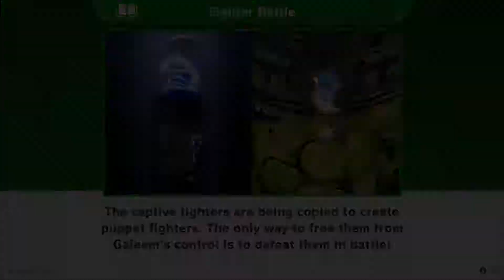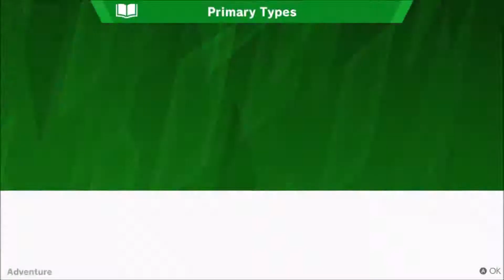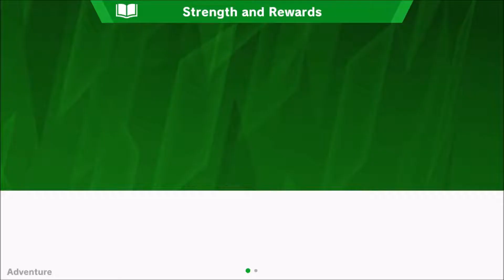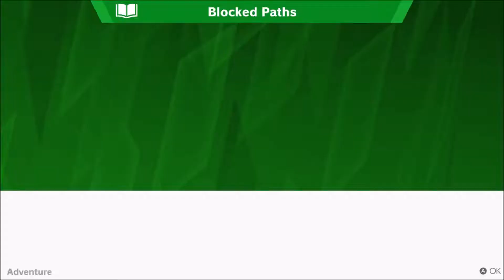Super Smash Bros Ultimate: World of Light Part 1 - Starting Area & River Woods (No Commentary)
Welcome to the first episode of Super Smash Bros. World of Light, which is the single player mode for Smash Bros Ultimate. This 100% playthrough will include all areas of the game and the true ending. To start things off we make it through the beginning and River Woods areas while unlocking a couple of additional fighters. If you see spirits with high levels and rank in this video, I grinded a bit of the spirit board before starting this playthrough. I will try and choose appropriate level spirits to make it fair.

About the Game - Super Smash Bros. Ultimate

Super Smash Bros. Ultimate is a 2018 crossover fighting game developed by Bandai Namco Studios and Sora Ltd. and published by Nintendo for the Nintendo Switch. It is the fifth installment in the Super Smash Bros. series, succeeding Super Smash Bros. for Nintendo 3DS and Wii U. World of Light is the single player mode in Smash Bros Ultimate, and its narrative begins with an evil entity, Galeem, initiating a single attack that strikes nearly all of the fighter characters. Turning them into Spirits; only Kirby, due to his Warp Star, evades this attack. The player, as Kirby, must explore the world by traversing a virtual game board to rescue captured fighters and Spirits by completing marked challenges, and in some cases, making decisions about which route to take on this board. The player can use regained allies and Spirits to help overcome certain challenges on the map and eventually defeat Galeem.

-WolfthorneLives